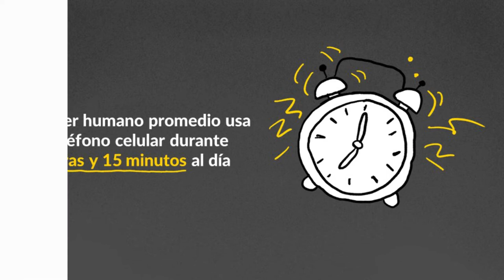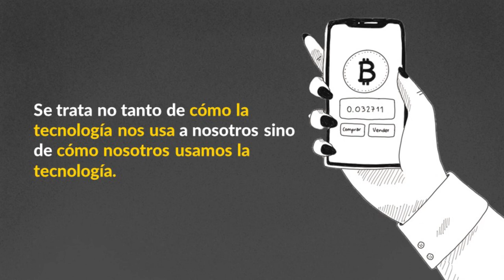Abducción tecnológica y la humanidad del futuro | Joan Cwaik | TEDxComodoroRivadavia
¿Nos están transformando como seres humanos? ¿Estamos ante una nueva especie de humanos atravesados por la tecnología?
Autor y divulgador especialista en tecnologías emergentes y sociedad. Lleva dictadas más de 360 conferencias en más de quince países y es Magíster en Dirección de Empresas (IAE, Universidad Austral). Realizó estudios en UBA, UADE, UdeSA, Stanford y Singularity University. Es Gerente de Marketing para Latinoamérica de Maytronics. De mente innovadora y espíritu disruptivo, fue reconocido por la revista Forbes Argentina, el INJUVE, OIJ, LLYC entre otros y escribe periódicamente como columnista del Diario Perfil. “El Dilema Humano: Del Homo Sapiens al Homo Tech” (Galerna, 2021) es su segundo libro. This talk was given at a TEDx event using the TED conference format but independently organized by a local community.